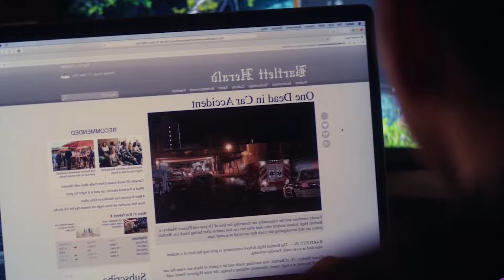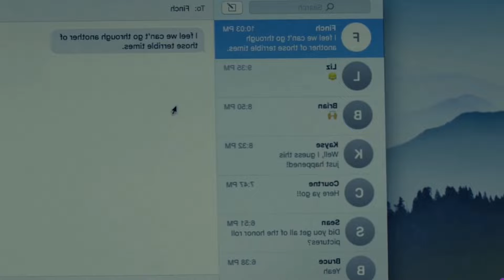بنت مكتئبه بتقع في حب مريض نفسي ملخص فيلم All the Bright Places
| ملخص فيلم All the Bright Places
فرجة ممتعة😉